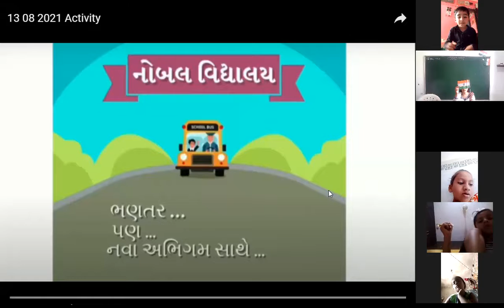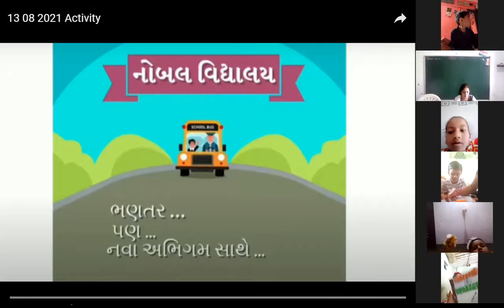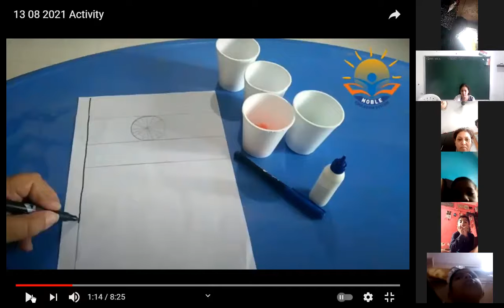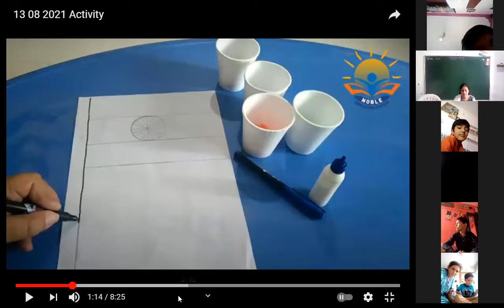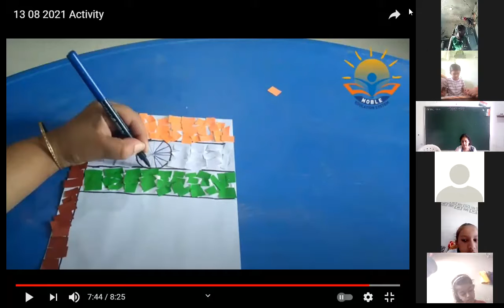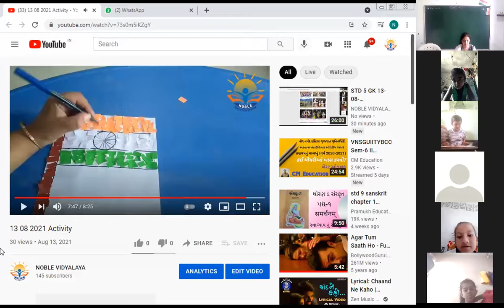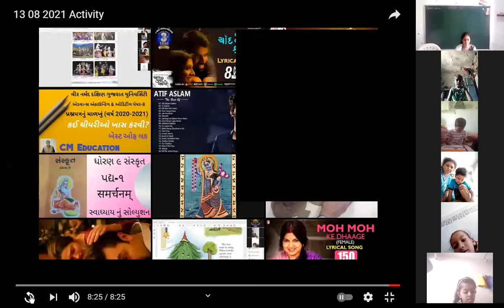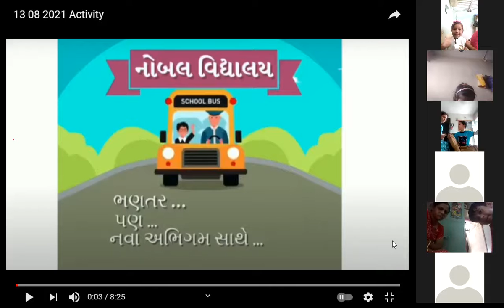STD 1 LIVE LEC 14 08 2021 GUJARATI MEDIUM